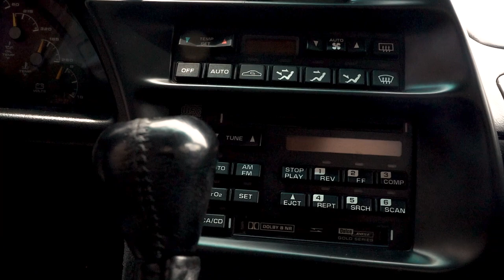1996 Corvette LT4 6spd Competition yellow